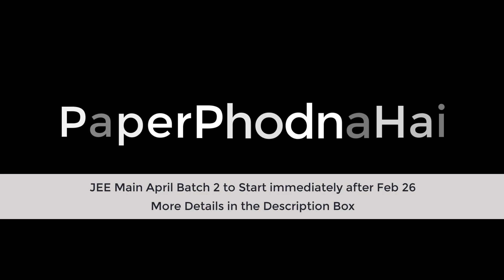IIT JEE Main 2021: Should you do Guess Work | Can guess work improve Marks | MathonGo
🚀 JEE Main 2021 April Batch starts immediately after Feb26, for more details